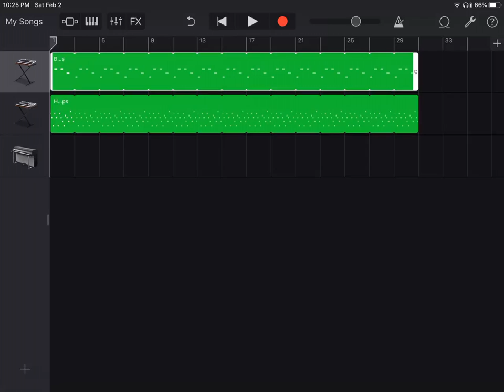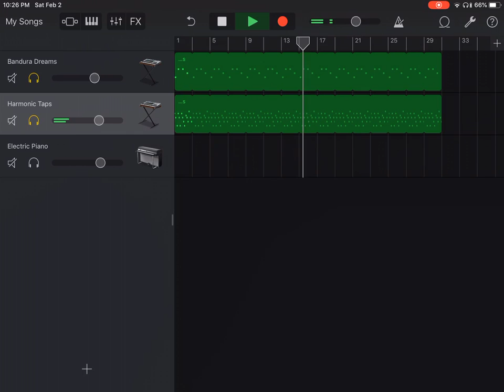Sauce! Xxxtentacion GarageBand Remake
Sauce by Xxxtentacion
GarageBand Remake or Tutorial